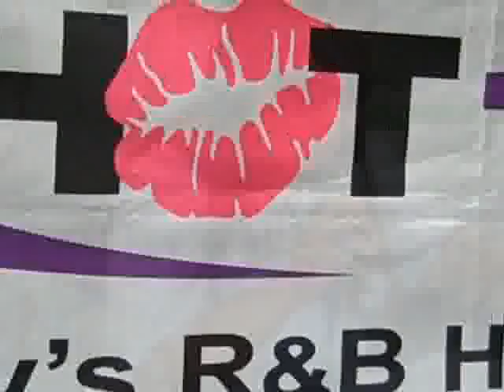Sistrunk Festival Video 2011.swf